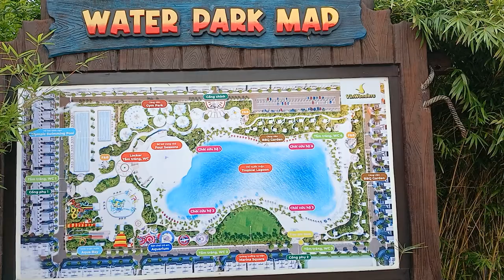MỌI NGƯỜI THAM KHẢO WATER PARK MAP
100.000 khoảnh khắc vui chơi.

VinWonders Water Park là một công viên nước hiện đại và sôi động, nằm trong chuỗi VinWonders tại các điểm du lịch nổi tiếng ở Việt Nam. Công viên này nổi bật với nhiều khu vực vui chơi dưới nước đa dạng, bao gồm các đường trượt nước mạo hiểm, hồ sóng nhân tạo, sông lười, và khu vực vui chơi dành cho trẻ em.

Khoảnh khắc vui tươi cùng mọi người trên nẻo đường rong chơi cùng VinPearl và VinWonder